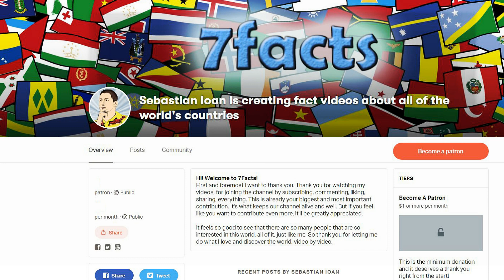What you can see in the night sky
If you live in a big city, you're missing out on a great spectacle that's put on every single night. Light pollution prevents us from seeing most of the beauty and mysteries of the night sky. But if you get far away enough from cities, you'll get to see a show that's been enjoyed by humanity since we were able to comprehend it all. Falling stars, flickering lights, comets, all immersed in a vast and complete darkness. But what exactly are the things you see on the night sky?

By The Yerkes Observatory - Purchased by The New York Times for publication. Another image of Halley's Comet, taken on May 29th, 1910, is available through their online photo archive store, here, Public Domain,
By NASA, ESA, and H. Weaver and E. Smith (STScI) (direct link), Public Domain,
By Giuseppe Donatiello from Italy - Lunar Total Eclipse on July 27, 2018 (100_2006), CC0,
By NASA; ESA; G. Illingworth, D. Magee, and P. Oesch, University of California, Santa Cruz; R. Bouwens, Leiden University; and the HUDF09 Team Public Domain,

Intro Creator:
Pushed to Insanity